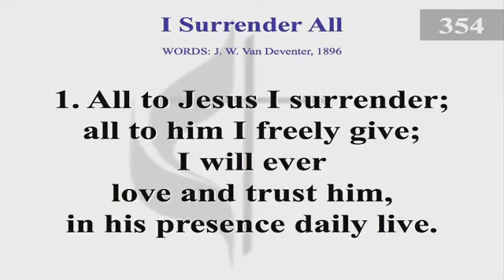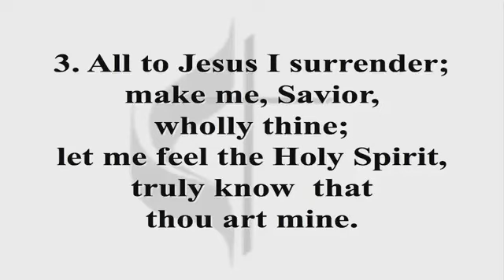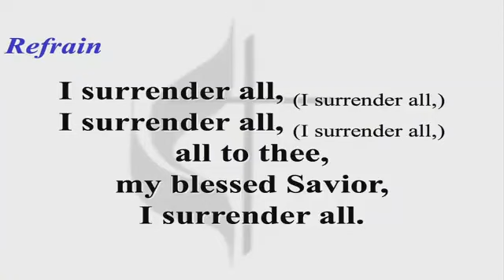The Gospel in Disney: Pocahontas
October 8, 2023  10/08/2023
Jeremiah 6:16, Matthew 25:37-40, Matthew 5:43-44